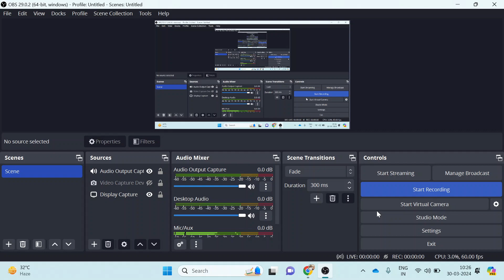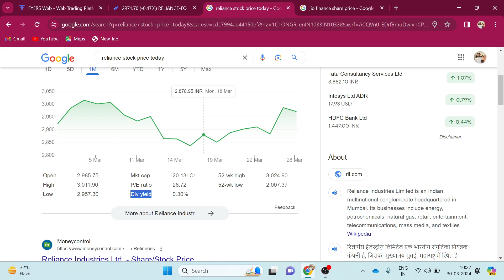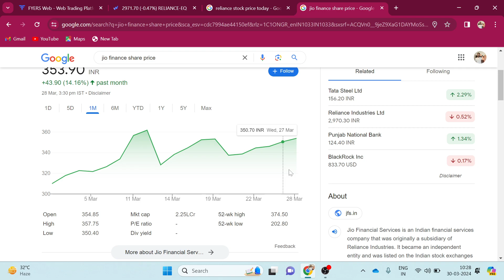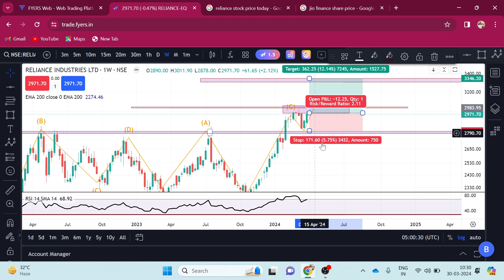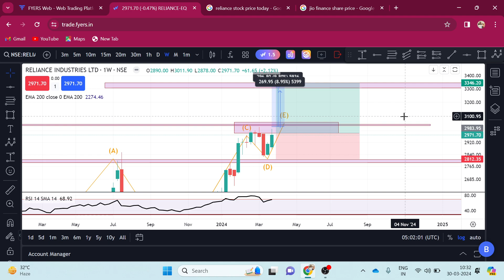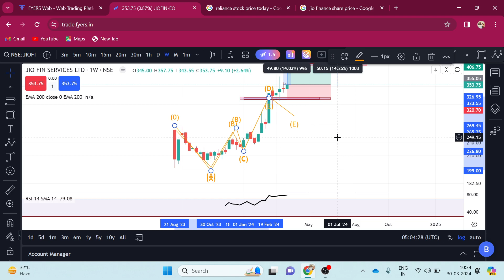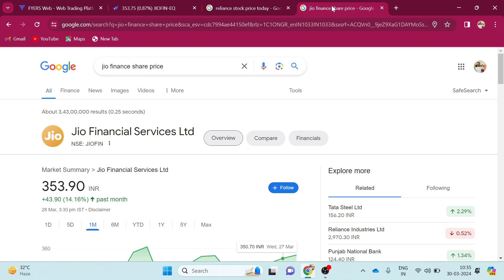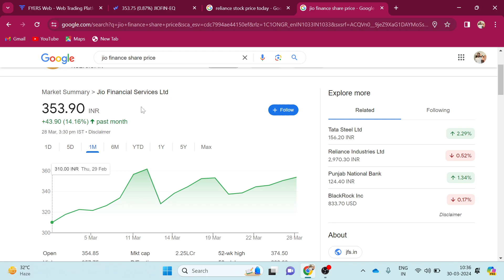Reliance v/s jio financial कौन सा stock खरीदें? Which stock to buy reliance group🤑